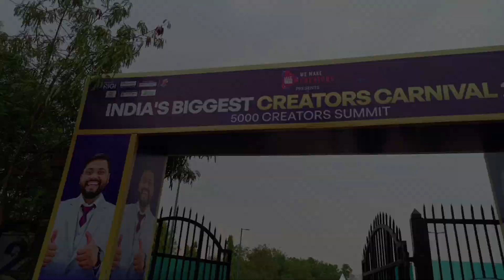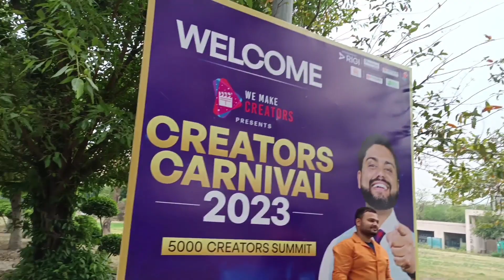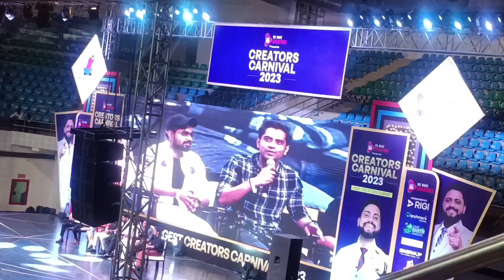CREATORS CARNIVAL.दिल्ली 2023 All youtuber event in Delhi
CREATORS CARNIVAL 2023              we make creators by    biggest all youtuber  event in Delhi

event in delhi today

events in delhi 2023

events in delhi tomorrow

events in delhi january 2023

events in delhi february 2023

new event in delhi

 events new delhi

new years events in delhi
6:21

l 92

Bhopal to Delhi

bhopal to delhi vande bharat

bhopal to delhi train

bhopal to delhi flight

bhopal to delhi

bhopal to delhi

bhopal to delhi by road

express

bhopal to delhi vande bharat train

bhopal to delhi train journey

kaise kamaye

youtuber kaise bante hain

youtuber kaise bane mobile se

we make creators kinemaster

we make creators instagram

we make creators youtube

we make creators 2.0

we make creators mahatmaji
technical

we make creators youtube course

we make creators event

we make creators thumbnail

we make creators fact channel

youtube event 2023 vlog

youtube event 2023

youtube event 2023 delhi

youtube event 2023 shorts

youtube event 2023 date

creators carnival 2023

creators carnival 2023 Delhi

creator carnival 2023 shorts